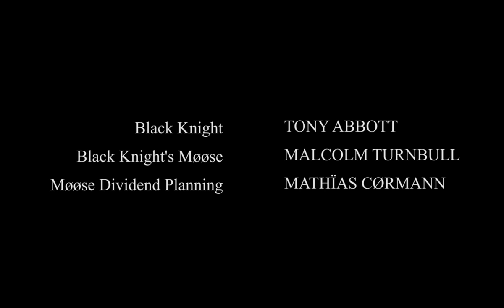Tony Abbott and the Holy Grail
King Arthur is confounded by Tony Abbott.

With apologies to Monty Python.

By Hugh Atkin